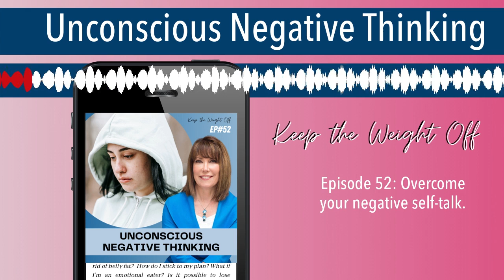Unconscious Negative Thinking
Episode 52: Overcome your negative self-talk.

Episode Description: Today I wanted to talk about how to recognize unconscious negative thinking patterns. This is actually a really big subject and frankly, I still catch myself ALL THE TIME!! We don’t realize it, but negative thoughts are a big problem for us. Why? Because our thoughts create our reality.  When we think a thought, and we think it often enough, our brain believes it to be true. The thought becomes a belief. And our brain will search high and low for evidence that what we believe to be true is actually true.  If you want lasting weight loss, you likely have some negative beliefs that are in your way. Tune in to discover how to find them and what to do about them!

Episode Highlights:
1:14   Our thoughts create our reality. When we think a thought and we think it often enough, our brain actually believes that it's true. The thought becomes a belief and then our brain is going to search high and low for evidence that what we believe to be true is actually true.

16:20   And always just remember that you're not one thing or another. You're everything. Your brain will just focus on whatever you tell it to focus on.

19:51   Your brain can only notice a few things. You're giving it instructions all the time. The instructions you are giving your brain to think about - that is what your beliefs are. Your beliefs are basically instructions for what to notice about the world.

This episode was produced and marketed by the Get Known Podcast Service